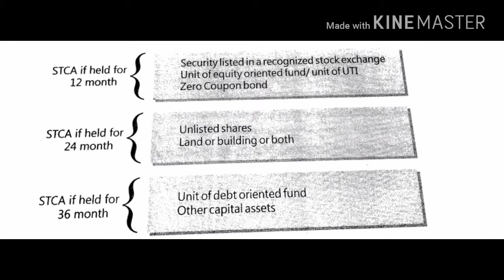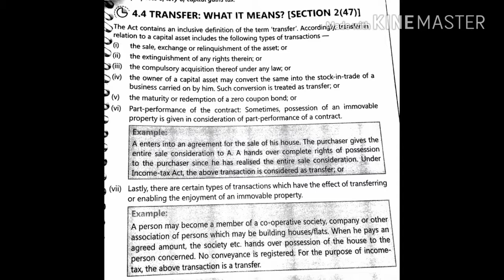Computation of capital gains Period of holding and transfer CA IPCC CS Executive Alok Jaitly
Computation of capital gains. Period of holding and transfer. CA IPCC CS Executive  When transfer will attract short term capital gain and when long term capital gain. What transfer means. Alok Jaitly alokjaitly